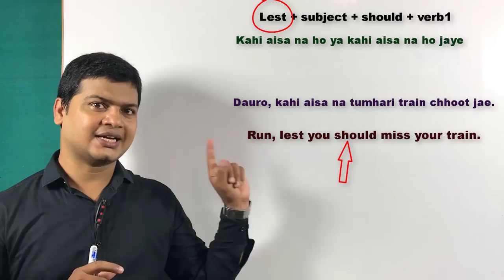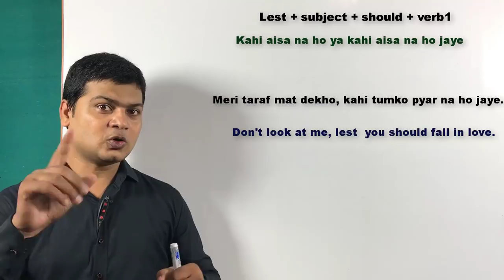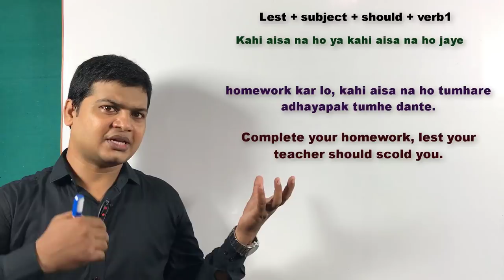Use of lest in English | Lest uses | how to learn lest | lest in sentences | lest video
Hi Friends,
Today I am going to teach you about lest.